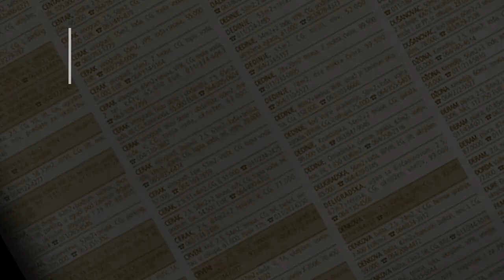prodaja stanа BanovoBrdo 48m Pozeska - Beograd